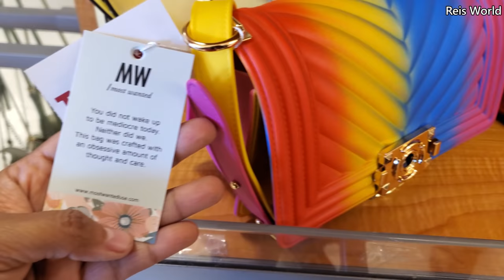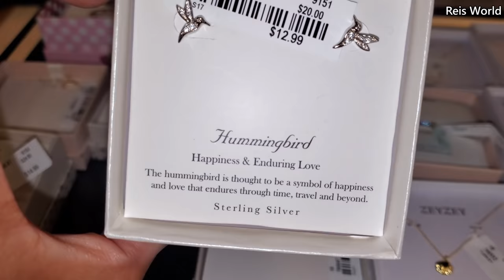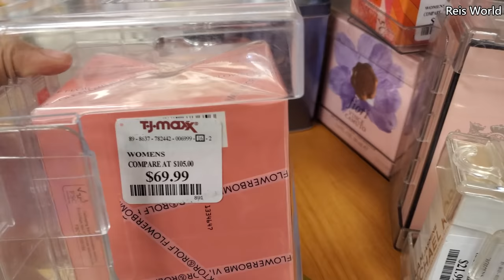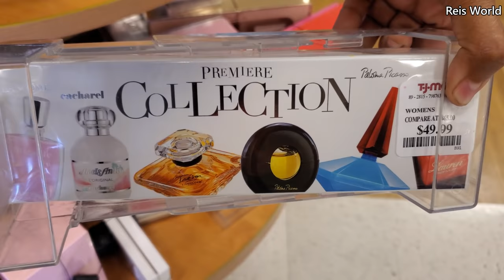TJ MAXX DESIGNER FINDS TORY BURCH * MICHAEL KORS * PERFUME HANDBAGS & MORE COME WITH ME 2021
New handbags come shop with me perfume , jewelry, rings, earrings, Betsey Johnson, Michael Kors, Marc Jacobs and more, virtual shopping store walkthrough. Please always be safe and BUCKLE UP!